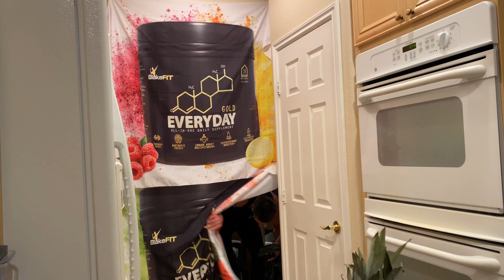2021 Best of BlakeFIT Tips & Tricks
This video is an introduction to a new web series about maximizing ROI in the gym & kitchen. 30 days of videos featuring an in-depth analysis of 1 super nutrient per night paired with a BlakeFIT favorite fitness or kitchen hack to maximize our Rate of Results.  Please ask any questions you like in the comment section and let me know what fitness or nutrition topic YOU would like me to do a deep dive on.